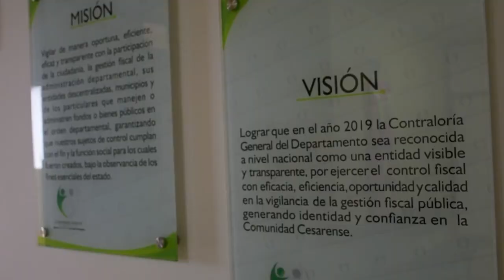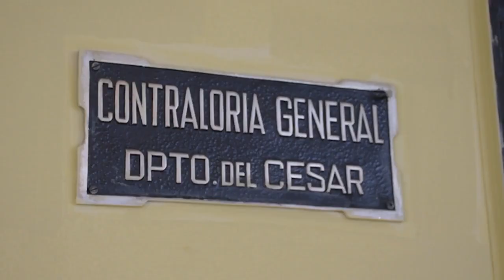PROCURADURÍA INDAGA A FUNCIONARIOS DE LA CONTRALORÍA DEPARTAMENTAL CESAR